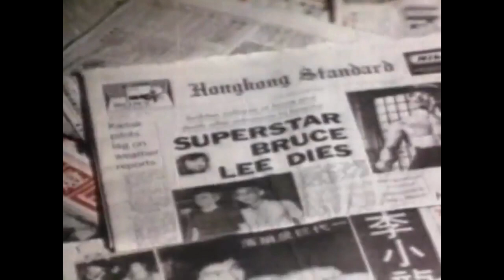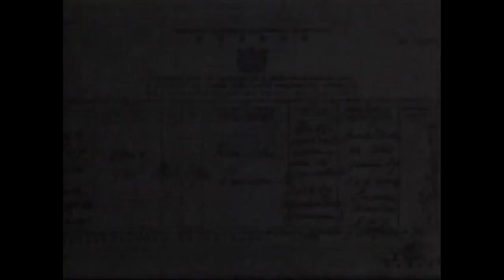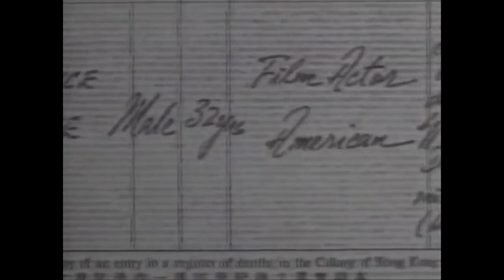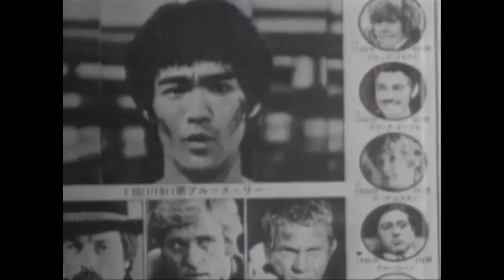Брюс Ли: Первая реальная причина смерти Брюса Ли Bruce Lee's death true story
Брюс Ли: Первая реальная причина  смерти   Брюса Ли | 20 июля 1973 г.      Bruce Lee's death true story